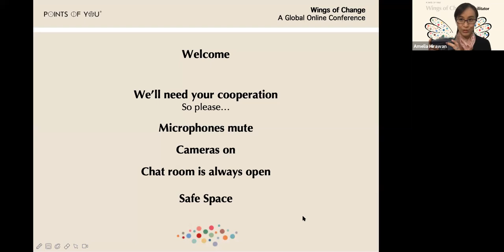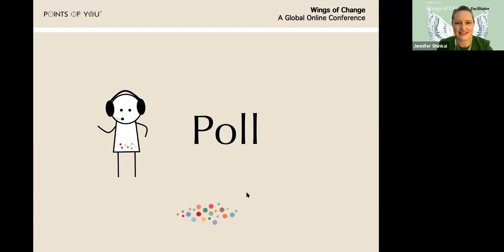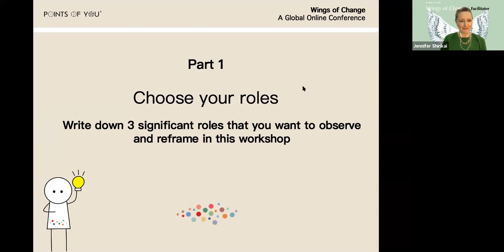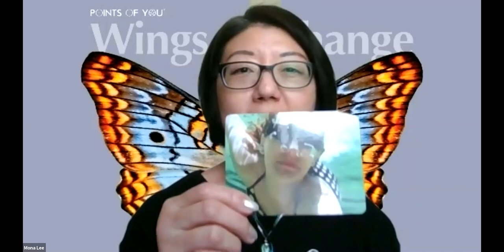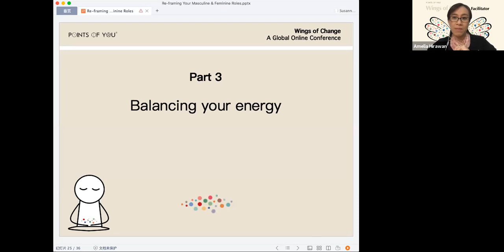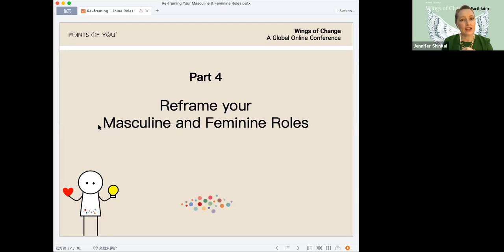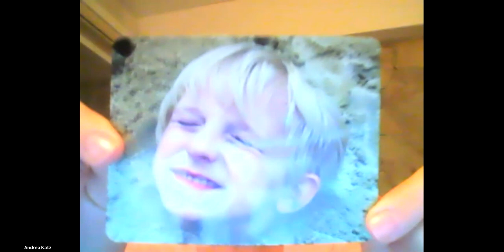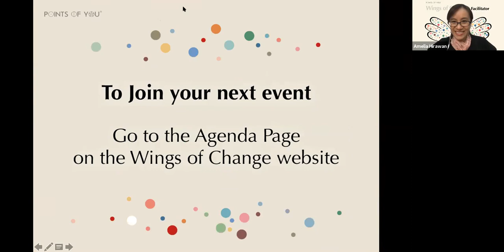Re framing Your Masculine & Feminine Roles | Amelia Hirawan and Jennifer Shinkai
Observe the changes in your social roles during the extreme year, explore the energy you bring in terms of masculine and feminine social norms and decide how you would like to adjust the balance of these energies in the new reality.
Let's embrace new roles and opportunities to the max.

About Amelia and Jennifer:
Amelia: Country Leader Points of You® Indonesia and Points of You® Expert
A Human Capital Consultant for over 18 years who loves working with people. Points of You® gave Amelia the opportunity to meet new people from all around the world, connect the dots and bring transformation into reality. As well as working in a creative and inspiring environment, surrounded by positive people with huge hearts.
Lucky, she is also a mother of two daughters and two dogs. A sport and beach lover.
Jennifer: Points of You® Expert
Originally from the UK but has been living in Japan for over 20 years. She works as a facilitator and coach for global corporate clients helping teams with inclusion and ikigai.
She loves working with Points of You® as it really helps to talk more deeply about what really matters.
As well as running her own business, she's a mother of two kids, a runner and a lover of the creative arts: theatre, literature and art.